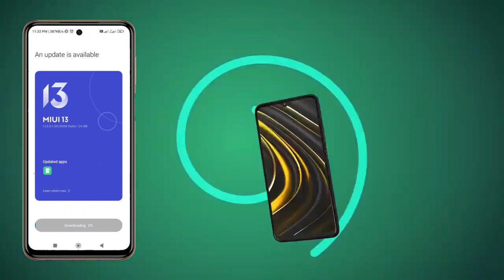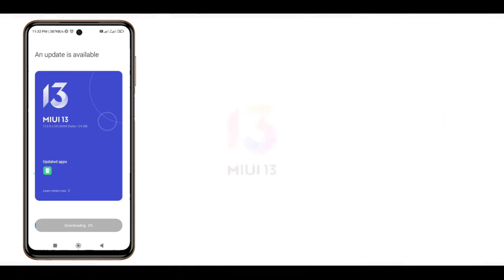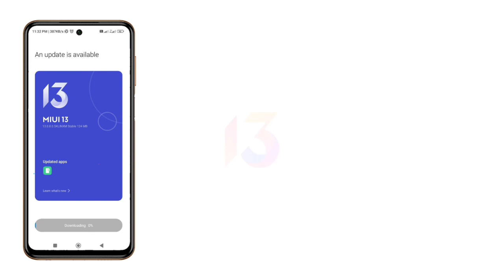Poco M3 Miui 13 Update Rollout | Poco M3 Miui 13 Update Not Receive